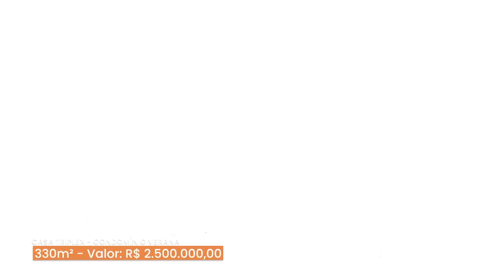PROGRAMA ROTA IMOBILIARIA 22 06 2024